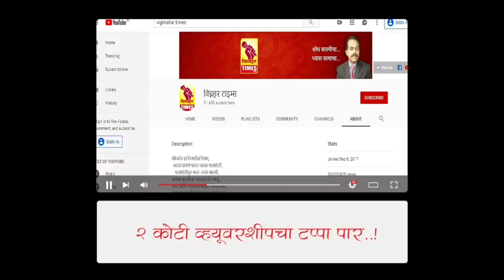पिंपरवाडी भागात पावसाने घरे पडली।पंचनामे करून शासनाने मदत करावी-अमोल लांडे यांची मागणी